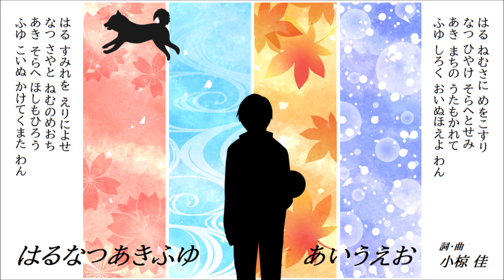【おさゆう】はる なつ あき ふゆ あいうえお（ピアノ譜MIDI）【小椋佳】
先々月～2023年１月にNHKホールでの追加公演で、１年間に渡るコンサートツアーを締めくくり、ツアーから卒業なさった小椋佳さんですが、実は「おかあさんといっしょ」にも歌を作っていたんですよね。あいうえお50音を一度ずつ使った「平成のいろは歌」この機会に聴いていってね♪

「季節を全部盛り込んで、しかも50音で」って、なかなか難易度の高いチャレンジですよね＾＾； 「おいぬ」ってちょっと無理がある歌詞も出てくる辺り、ほんとに大変だっただろうなぁ。最初におさゆうが歌ったこの曲、どうやらあきりょうくらいまではたまに歌われてたらしいんですが、今となっては知る人も稀なナンバーになっちゃってますね。

この悲しいメロディがゆう子お姉さんの歌声にマッチして何とも言えずステキなんですけど、最近のおかいつではマイナーコードの歌自体ほとんど見受けられないよね。「ゆめ ゆき あめ」なんかは短調といえば短調だけど、ちょっぴり違うし。何と言うか「おかいっ」というより「みんなのうた」っぽい曲かも。

制作陣がゆう子お姉さんの声を引き立てる曲を用意していたのか、この時期 短調の曲がかなり多い気がする～。「あおいにじ」なんかが典型ですね。かぞえうた系とか邦楽寄りの歌も意外と多いし。幼児さんたちは悲しいメロディが嫌いだから、今となってはこの種のナンバー、完全に日陰の存在になっちゃってて、ちょっと淋しいです＾＾；

‹NHKこどものうた楽譜集・第20集収載（NHK出版）1990.2›